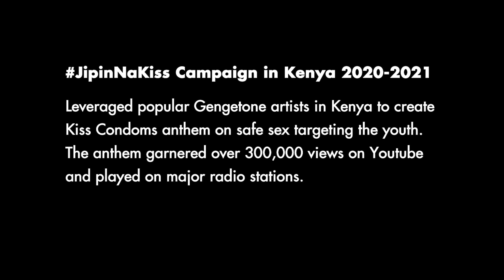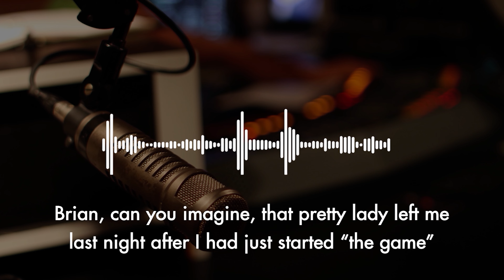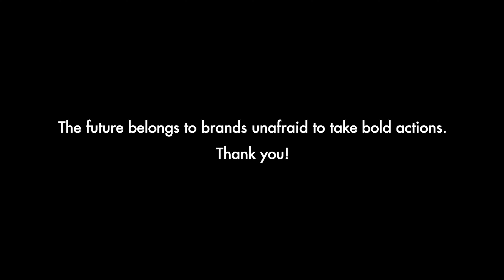DKT Kenya & Uganda Marketing Showcase